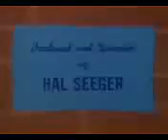12 July 2021. Batfink & Karate episode::"The Copycat Bat"